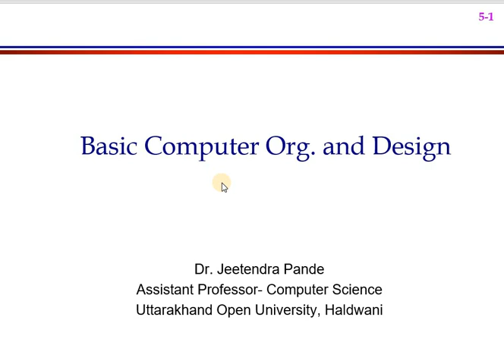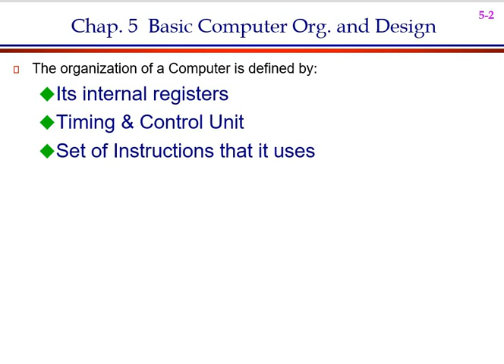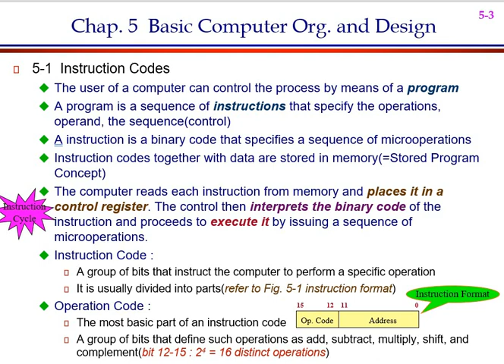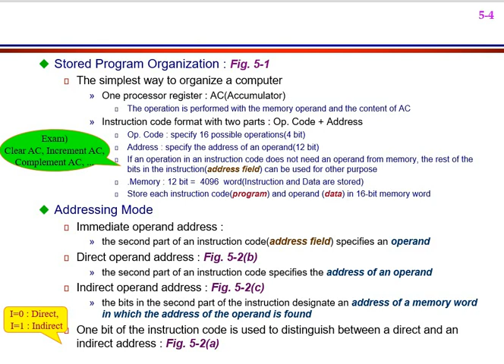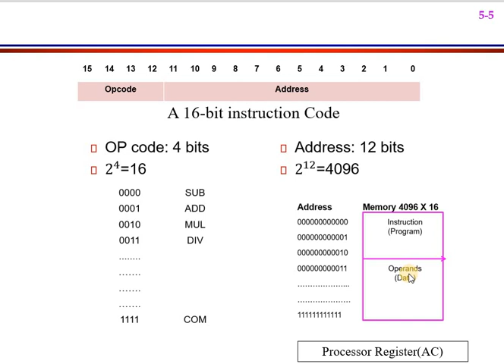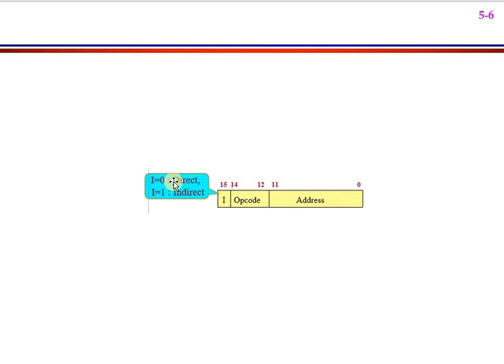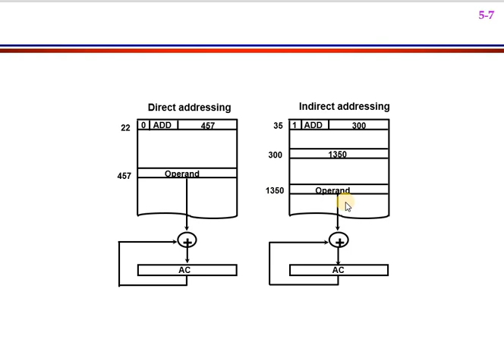Computer System Architecture: Lecture 1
Instruction Codes